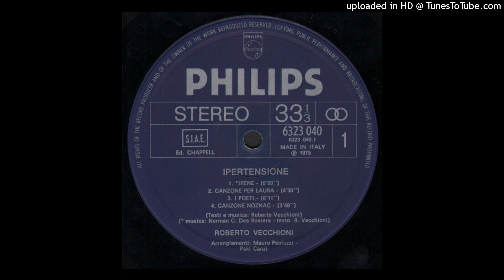Roberto Vecchioni – Canzonenoznac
Dall'album  "Ipertensione"   del  1975